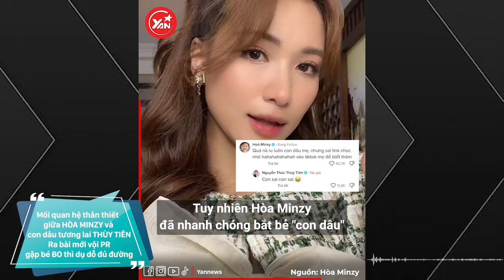Mối quan hệ thân thiết giữa Hòa Minzy và “con dâu tương lai” Thùy Tiên: Hoa hậu cứ sơ hở là dụ bé Bo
Hãy theo dõi Yan trên:
✔️Youtube Yan News :